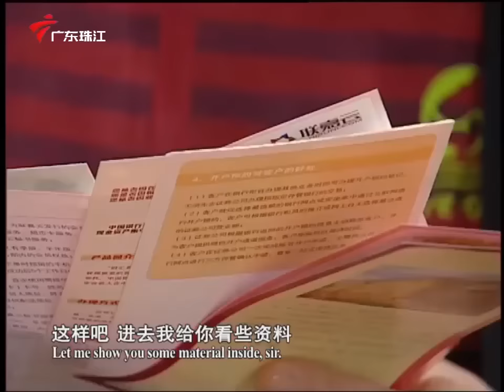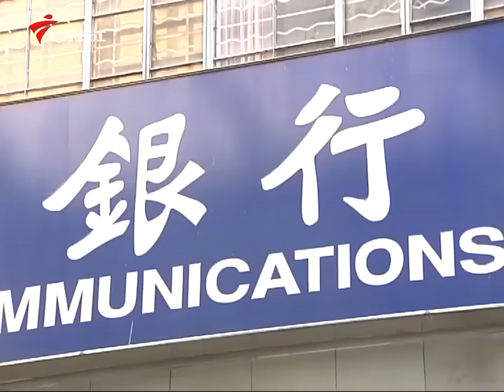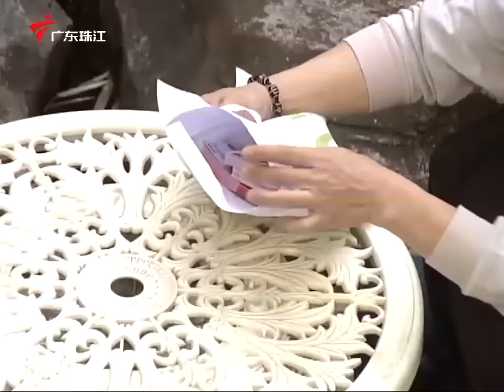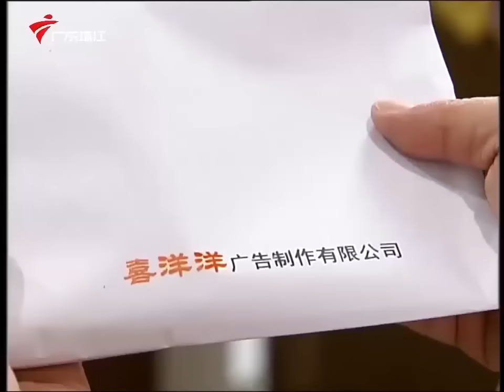第6季 第2142集 借鸡生蛋【外来媳妇本地郎】粤语